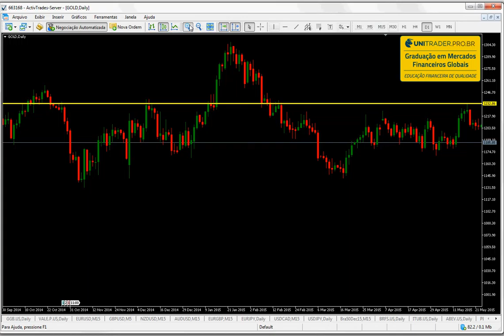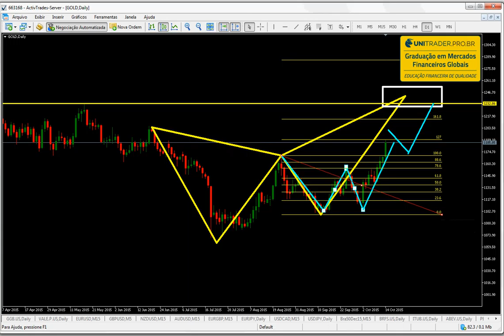ANÁLISE GOLD 15/10/15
Análise técnica do par GOLD por professor Alexandre Castro, UniTrader.